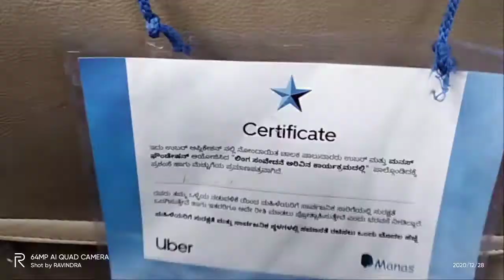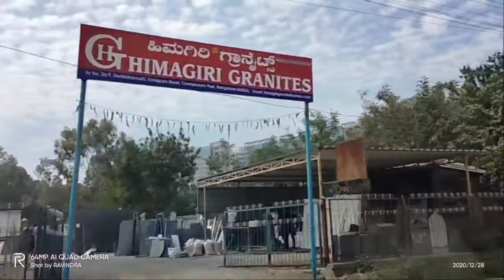vlog chikkabellandur to ibulur towards in Bangalore